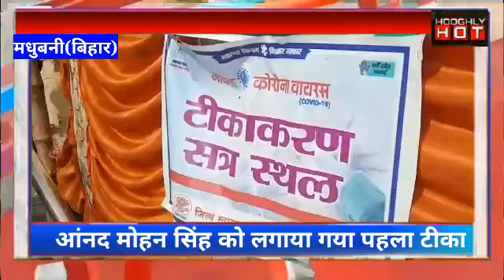प्राथमिक स्वास्थ्य केंद्र खजौली में कोविड-19 टीकाकरण की शुरुआत hooghly hot news Jai Hind Samachar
प्राथमिक स्वास्थ्य केंद्र खजौली में कोविड-19 टीकाकरण की शुरुआत

Hooghly hot